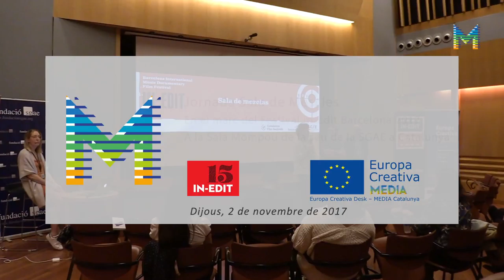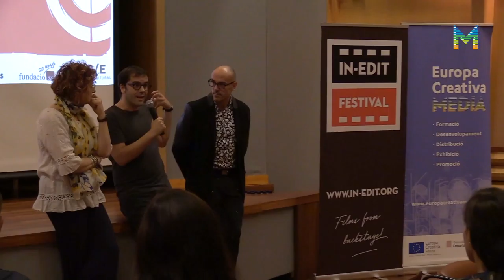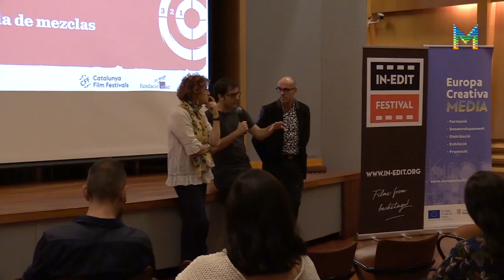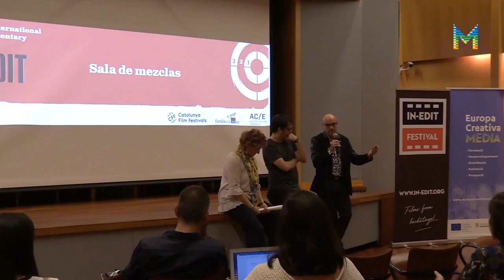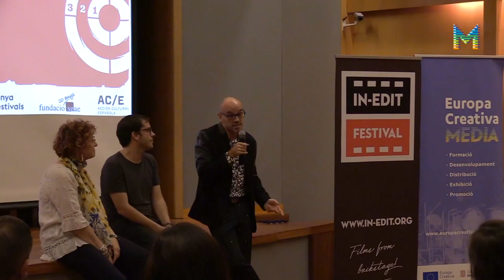Sala de Mescles - Jornada sobre perifèries culturals al In-Edit 2017. Presentació (1/6)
Presentació de la jornada a càrrec de Pep Salazar, Ágnela Domínguez (SGAE), Cristian Pascual (In-Edit) i Álex Navarro (MEDIA Catalunya).